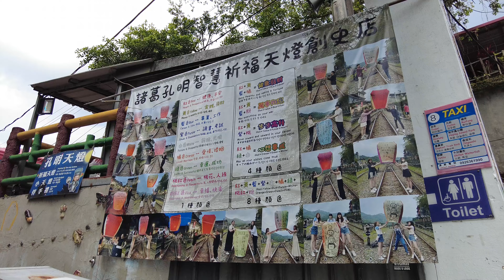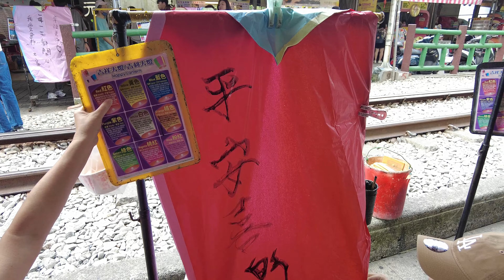(4K)- 新北-十分老街天燈(十分老街の天灯)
旅遊音樂 MTV 4K 新北-十分老街天燈(十分老街の天灯)